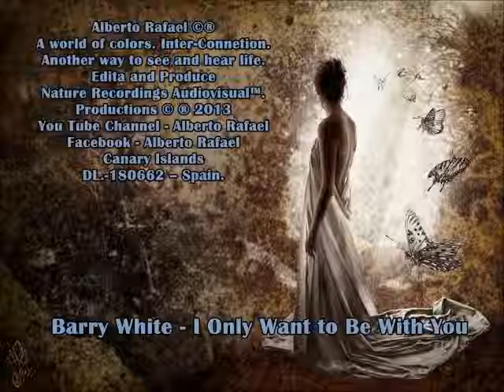Barry White / Only Want to Be With You / Alberto Rafael / Nature Recordings Audiovisual™.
Alberto Rafael ©®
A world of colors. Inter-Connetion.
Another way to see and hear life.
Artistic Execution Alberto Rafael
Productions © ® 2013
Canary Islands
DL.-180662 -- Spain.